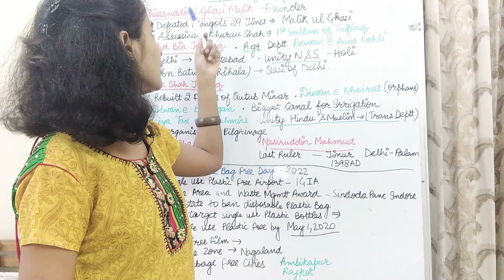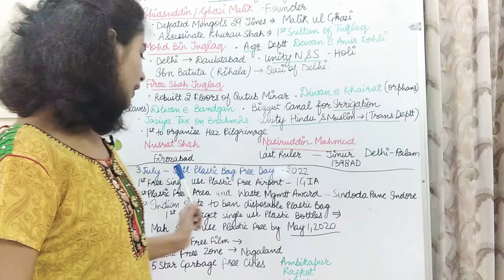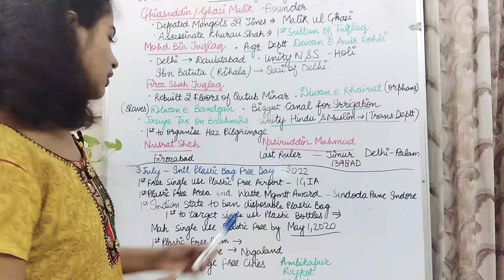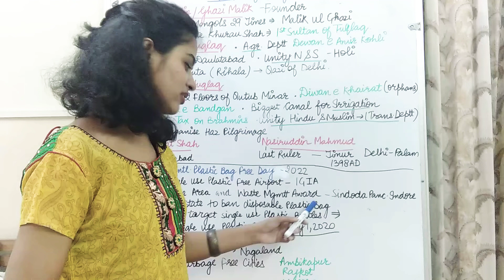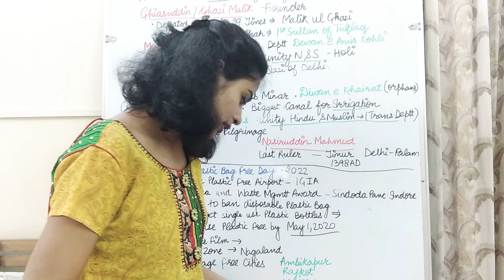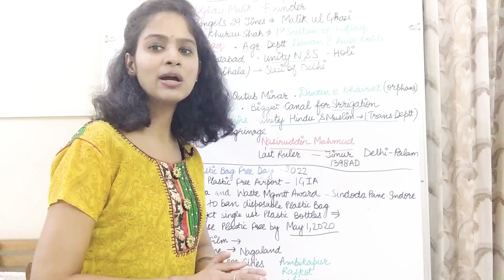Important Points for Judicial n Competitive Exams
Important Points for UPPCSJ n Competitive Exams..Tuqlaq Dynasty n Important Current Facts.. Must Watch Complete